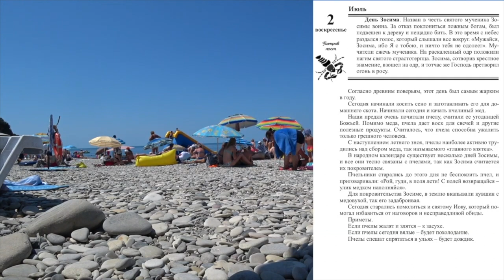2 июля. Малахов.